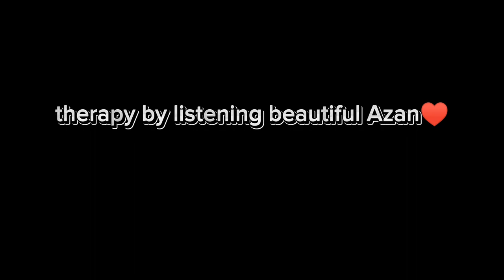A secret vlogging in tution 🤫